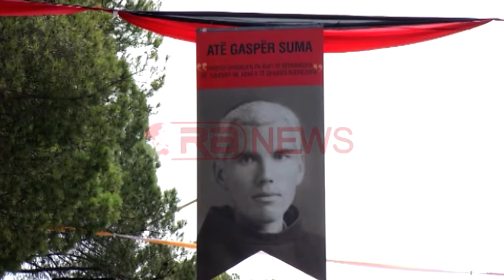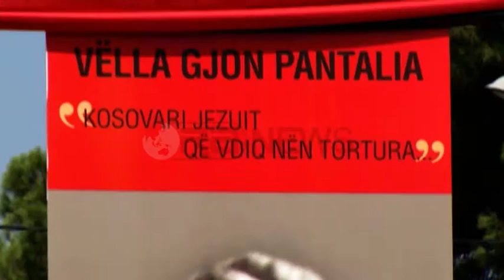Portretet në Bulevard, ja kush janë 40 martirët e kishës katolike- RTV Ora News- Lajmi i fundit-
Tiranë- 40 portretet që qëndrojnë në bulevardin kryesor padyshim kanë ngjallur kureshjen se cilët janë ata.

Mes 39 meshkujve, qëndron në krye protreti i një femre. Ajo është Maria Tuci. Rishtarja, vasha me palmën e martires.

Ajo lindi në Rrëshen dhe u torturua e mbyllur në një thes, sëbashku me një maçok, të cilin e godisnin me shkop. E Virgjër e Martire, vasha dha shpirt me mundime të jashtëzakonshme.